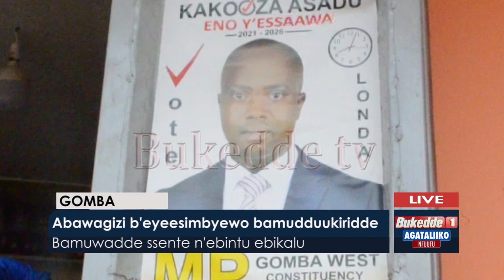Agataliikonfuufu: Abatalina mwasirizi badduukiriddwa. Baweereddwa ettu lya ssekukulu.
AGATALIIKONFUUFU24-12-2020